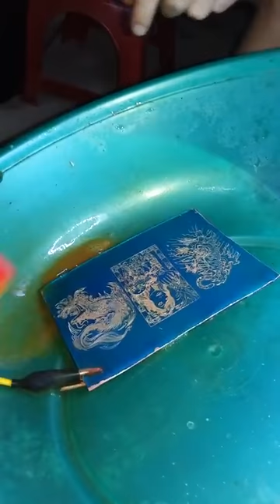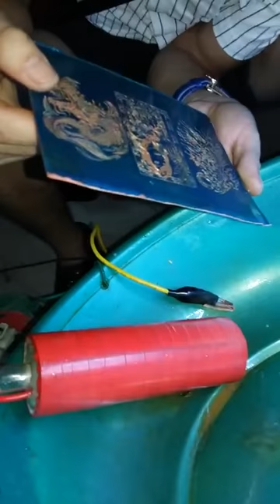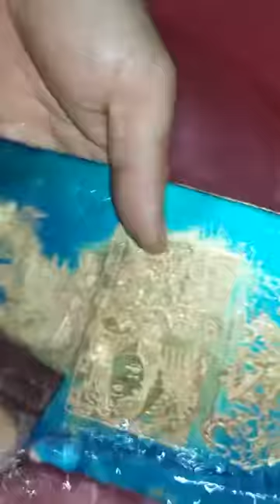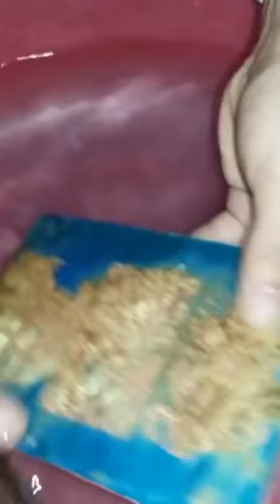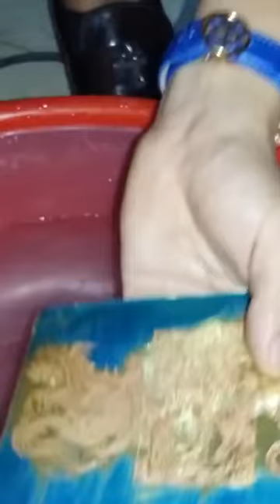Hướng dẫn làm biển đồng ăn mòn ĐT&ZALO 091 951 6699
Nhấn vào đây
 Hướng dẫn làm biển đồng ăn mòn
Cung cấp máy ăn mòn kim loại thương hiệu Sao Khuê
Công ty TNHH Sao Khuê chuyên thiết kế thi công các loại biển ăn mòn, biển quảng cáo, biển hiệu công ty, biển số nhà,. các loại.
Với chiếc máy ăn mòn SK chúng ta có thể ăn mòn kim loại dễ dàng và nhanh chóng, không sử dụng hóa chất độc hại

1
Xem thêm nhiều video hướng dẫn sử dụng máy ăn mòn inox tại các đường link  dưới đây:
⭐Fanpage: Điện máy SK -  Chuyên bán máy công cụ ⭐